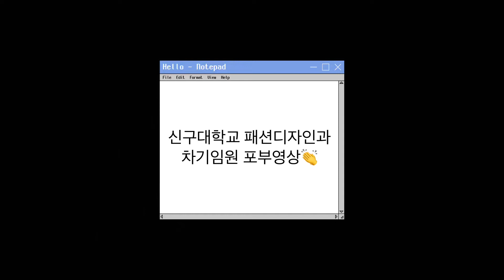📣신구대학교 패션디자인과 차기임원 포부영상✌️